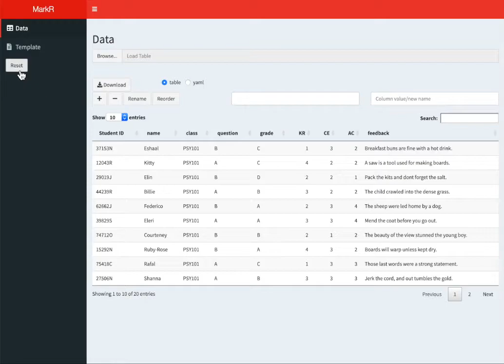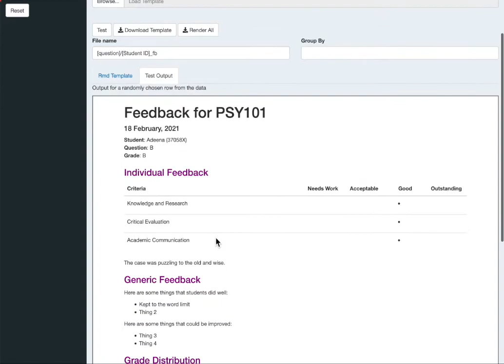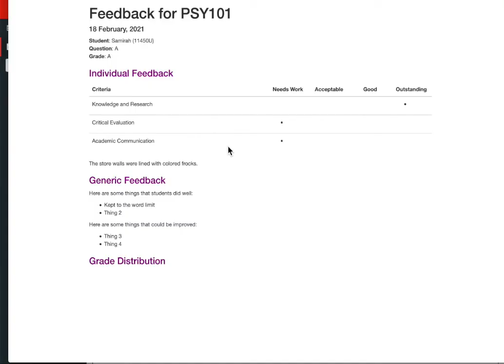markr shiny app demo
A quick demo of the shiny app that comes with markr Start the shiny app with markr::markr_app and use it to interactively prep marking files (including YAML files for easier paragraph feedback), edit Rmd templates, test the template, and render all feedback files (I skipped about 30 second of rendering in the middle of the demo).